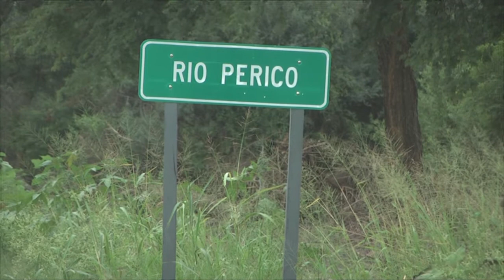alejandro marenco secretario de seguridad vial